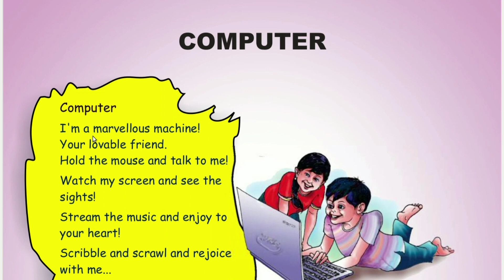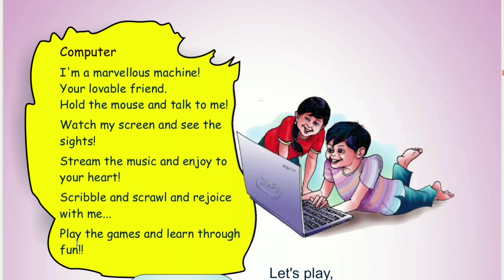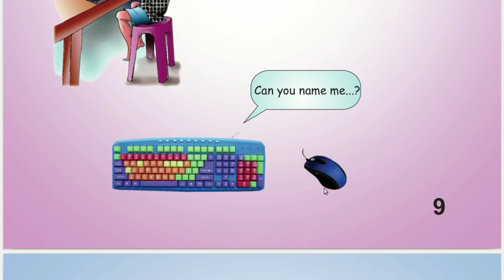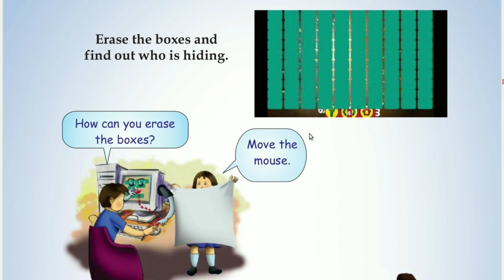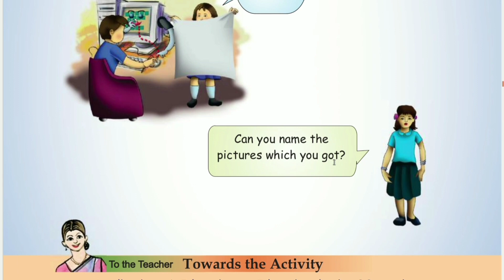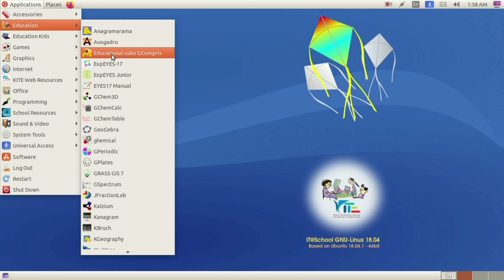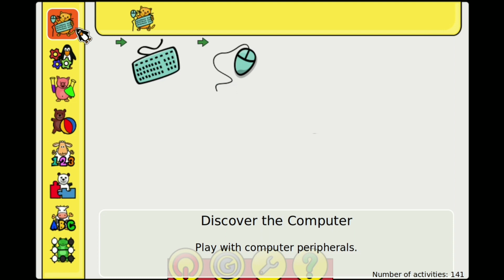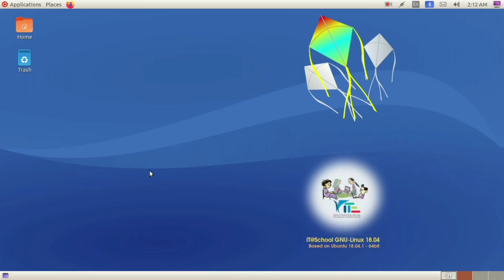Std 1 | PLAYBOX | PART-1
std 1